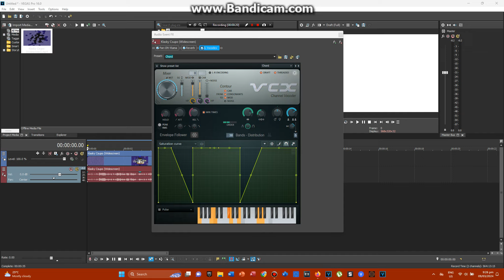How To Make Seaium